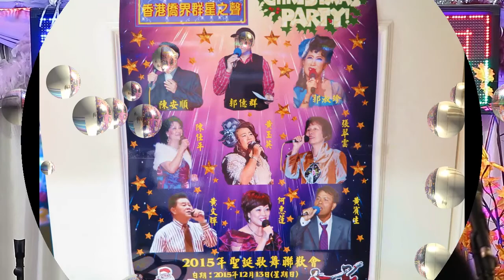‧香港僑界群星之聲(第二集)2015聖誕新年歌舞聯歡會201年12月13日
‧香港僑界群星之聲(第二集)
2015聖誕新年歌舞聯歡會
201年12月13日